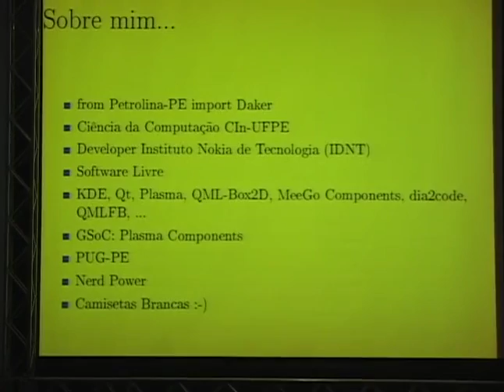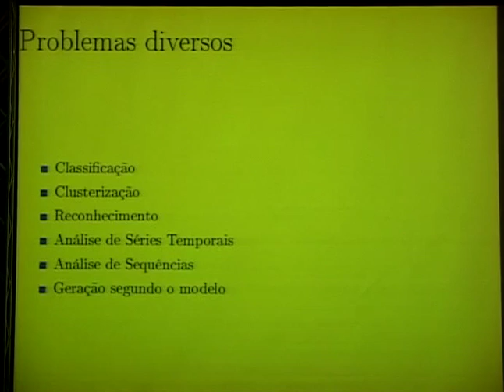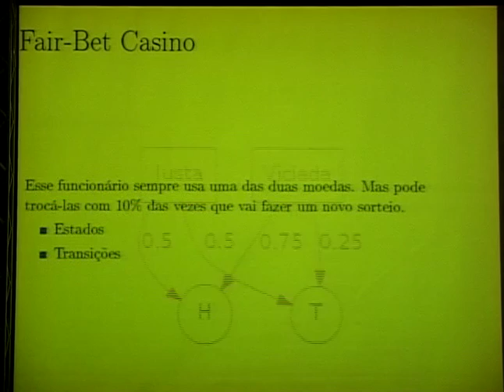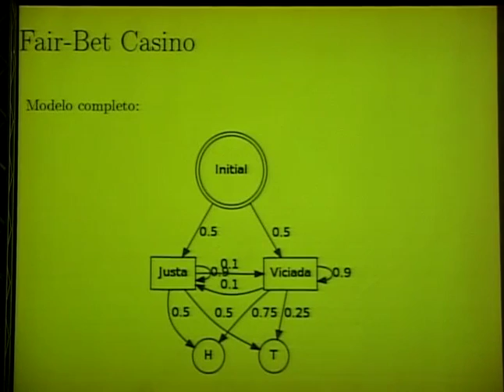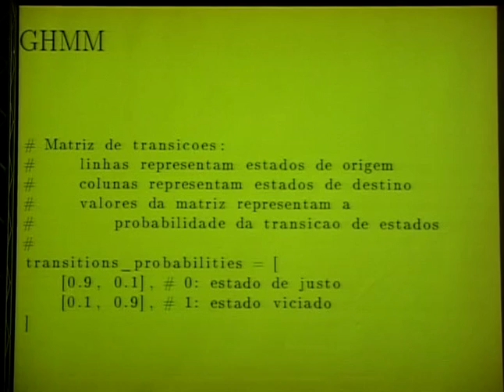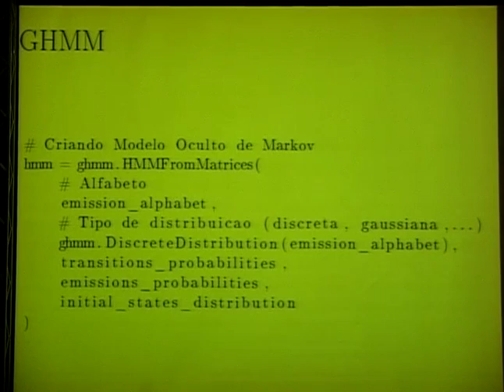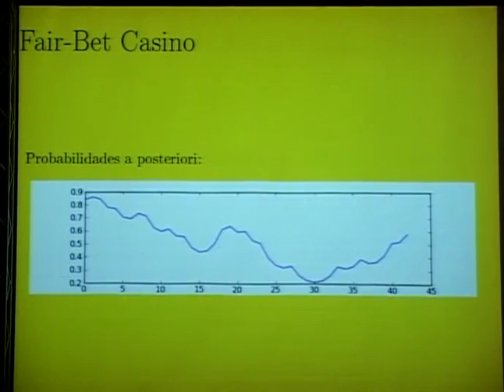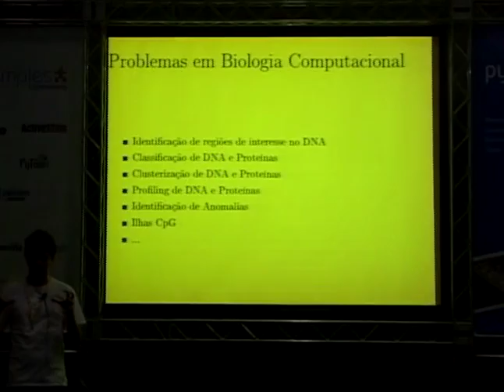3 Daker Fernandes Pinheiro Dominando Modelos Ocultos de Markov com Python e GHMM